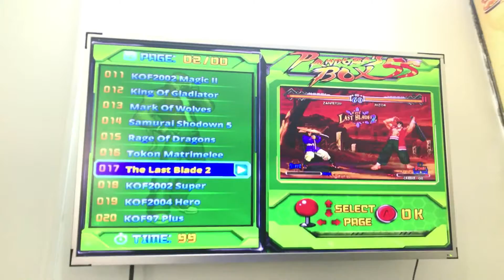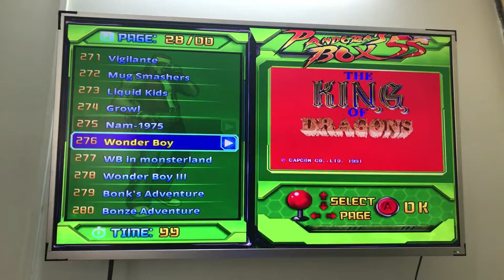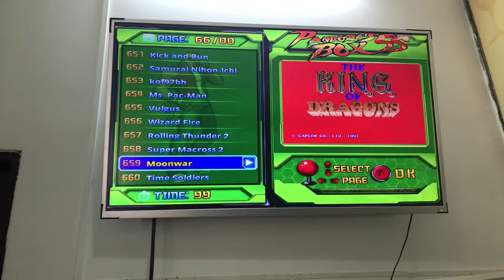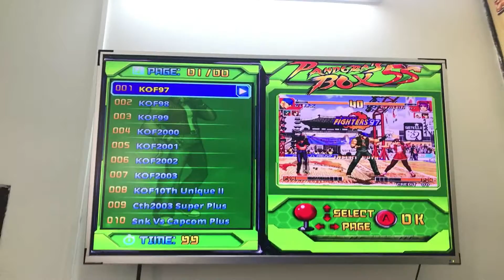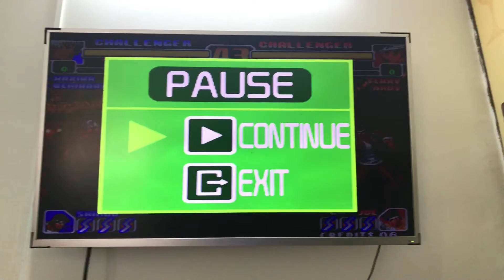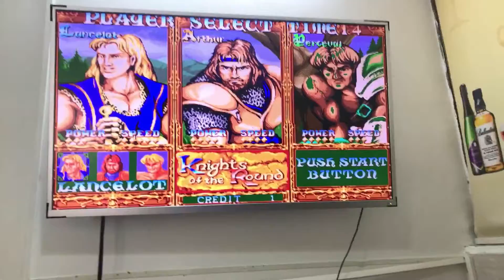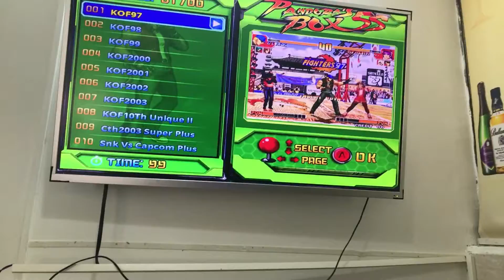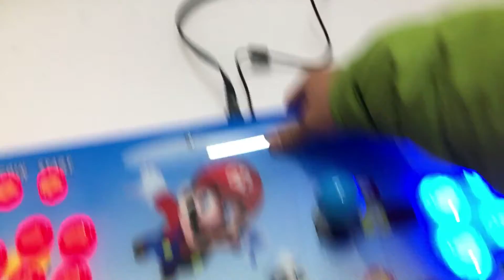PANDORA BOX 5S 999 GAMES IN 1 ARCADE CONSOLE HD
$189.99
Shipping Terms: DHL, EMS, ETK, TNT, FedEx, ect
SIZE: 70*22*6.8cm
Support: TV/PC/PS3
Plug: EU/UK/US/AU Available
We are a factory in CHINA, looking forward to cooperation with you.